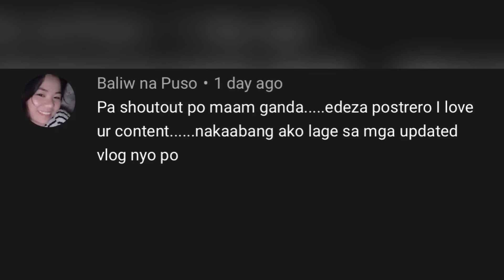PAANO MALALAMAN NA HINDI MO NAPASAYA ANG BABAE SA K@-MA | Cherryl Ting